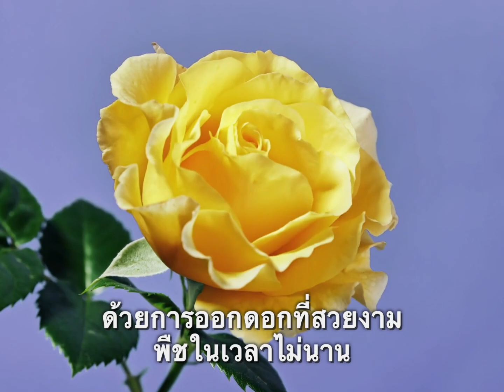Big Plant Science Advert #1-1 THIA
Updated Thai Audio & Text